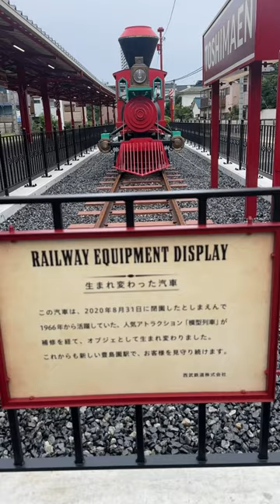【西武鉄道】池袋駅と豊島園駅がリニューアルしたよ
【‘Wizarding World’ and all related names, characters and indicia are trademarks of and